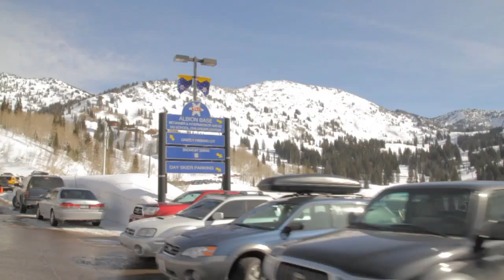Where is Chad's Gap?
The crew takes a fantastic voyage in search of Chad's Gap.